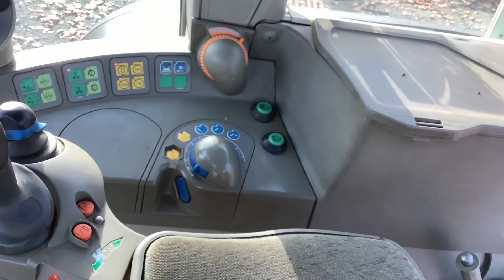2000 Fendt 926 Vario For Sale | Meppen, GER Auction - 24, 25 & 26 November